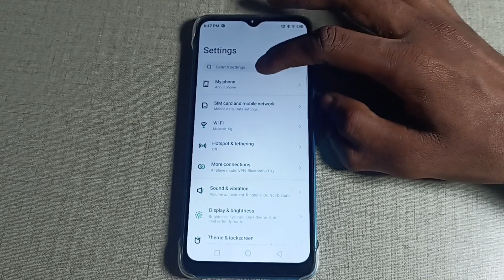Infinix Smart 6 Auto switch to mobile data, open network notification